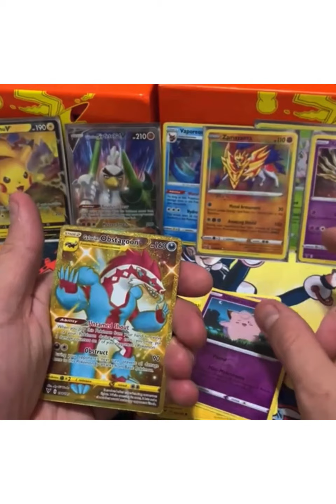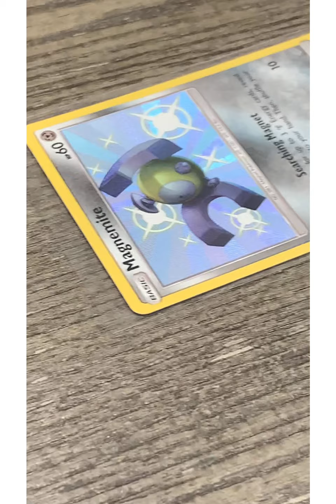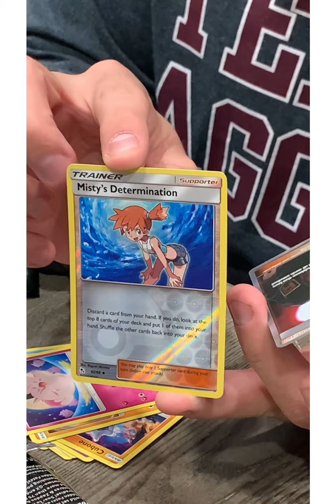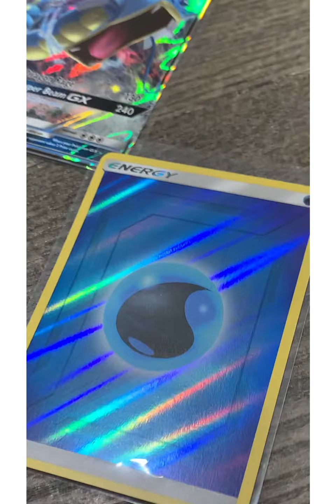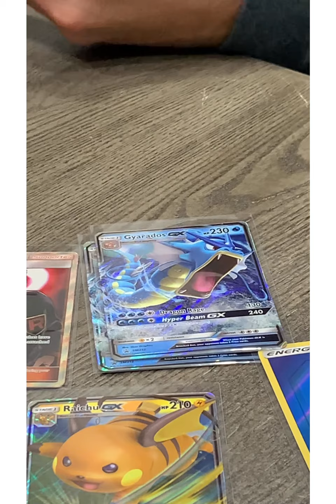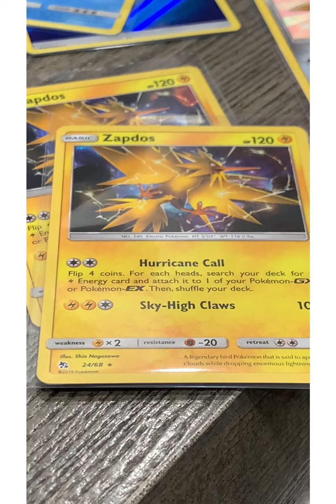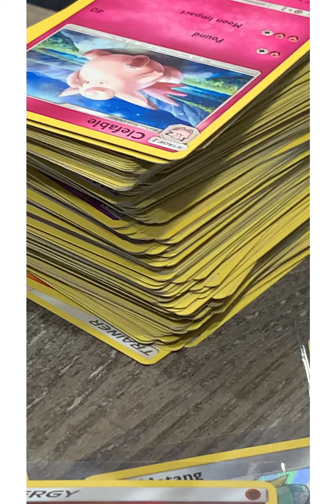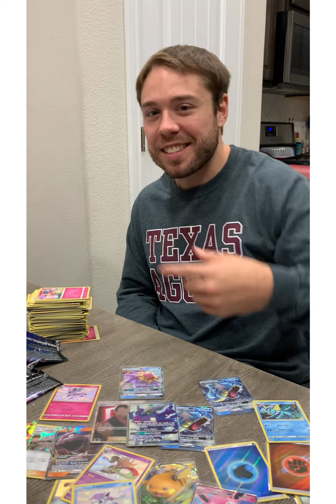Hidden fates with my producer John!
Finally got to open some Hidden fates! This set is so awesome! Big thanks to my producer John!